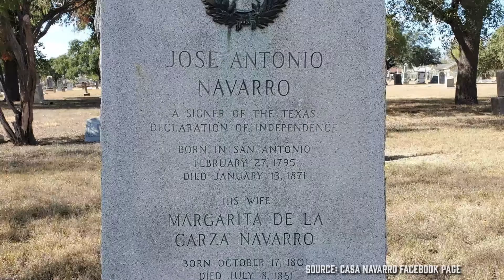Learn About Jose Antonio Navarro and Casa Navarro State Historic Site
Learn about Texas revolutionary figure Jose Antonio Navarro and Casa Navarro State Historic Site which resides in downtown San Antonio today.